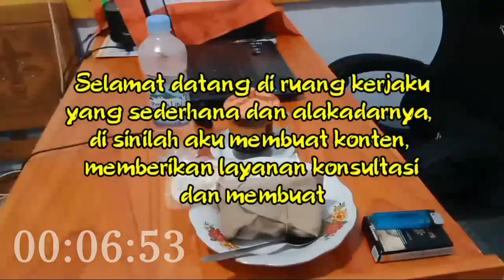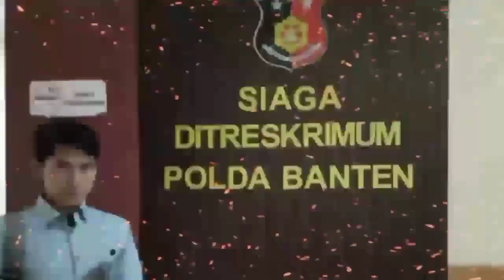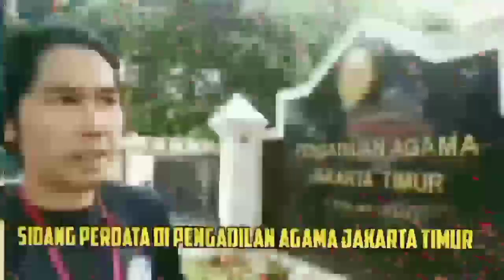Bergadang meski badan lagi meri4ng | vlog @banglawyer pengacara ndeso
Vlog hari ini kontennya gak pake ngomong karna badanku lagi gak fit jadi bikin konten seadanya dulu deh.